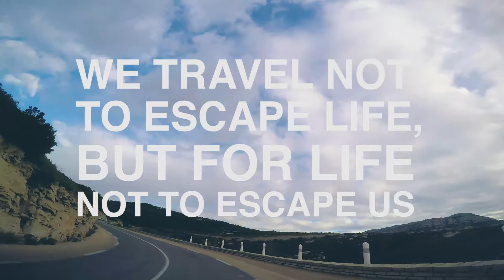Road Trip | Commercial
Thanks to all the HvF team, Its always great work we produce : Be Different, Be Weird, Be Fearless!

We are a Video Production company based in Dublin who use this city as our main canvas. From commercial to fashion to corporate, we are inspired in our work every day by Baile Átha Cliath.

Commissions open!